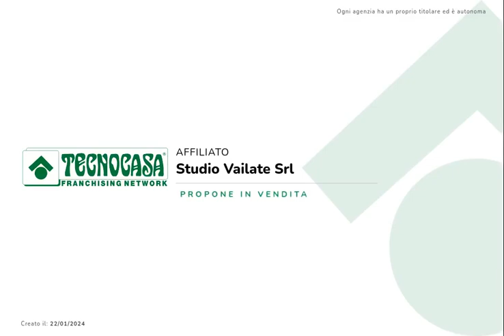VAILATE: Porzione di abitazione da ristrutturare con cortile privato e fienile adiacente.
Vailate: Appartamento di 3 locali e servizi posto al piano secondo con annessi box e cantina nel prezzo. Si valuta la possibilità di arredo.